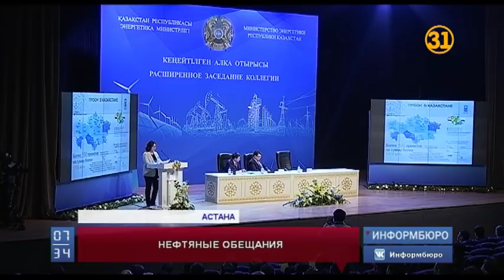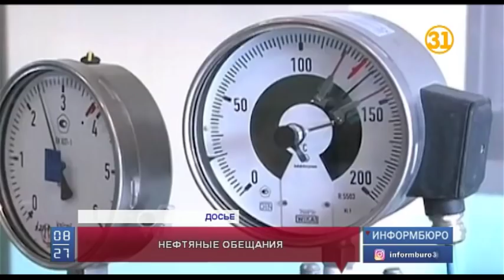Канат Бозумбаев пообещал избавить Казахстан от топливной зависимости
Канат Бозумбаев пообещал избавить Казахстан от топливной зависимости. Министр энергетики утверждает, что уже в этом году на 90% обеспечит страну отечественным бензином.  Это будет возможно после завершения модернизации шымкентского НПЗ в середине года. Надо сказать, что обещание Бозумбаева звучит достаточно амбициозно. Ведь еще осенью Казахстан испытал сильнейший топливный кризис.